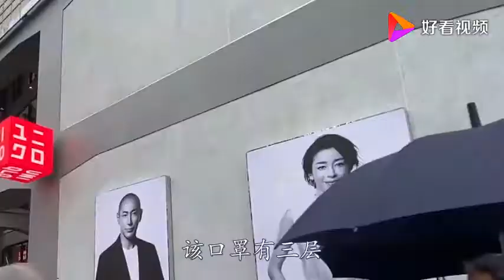日本女生疯了！顶着感染也要抢购这小玩意，网友：这也太拼了吧！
日本女生疯了！顶着感染也要抢购这小玩意，网友：这也太拼了吧！,本视频由老彭带你看世界提供,79次播放,好看视频是由百度团队打造的集内涵和颜值于一身的专业短视频聚合平台